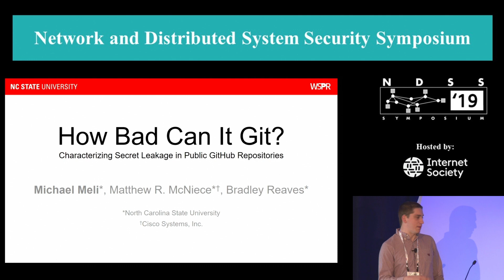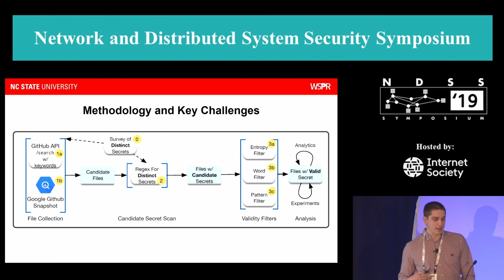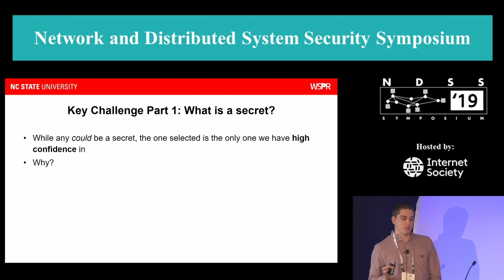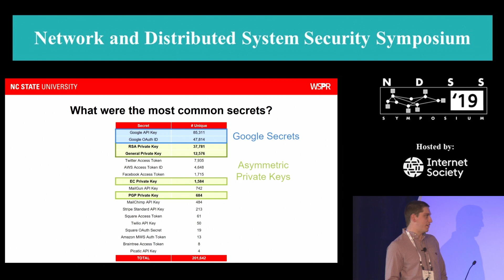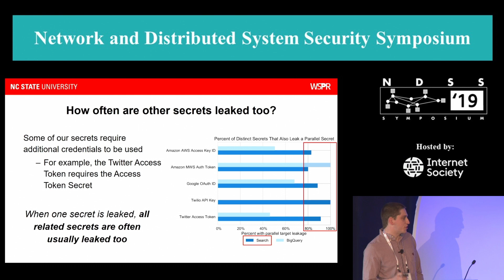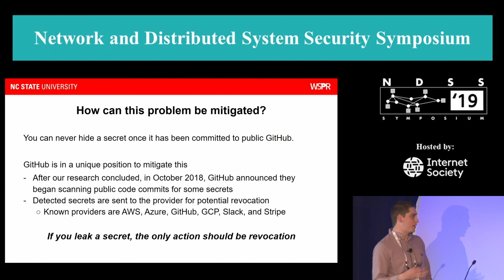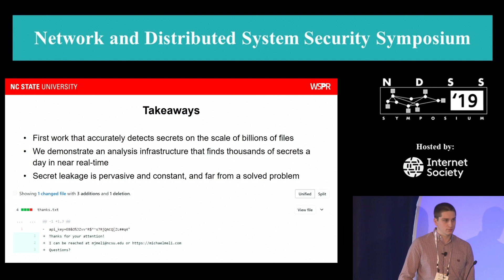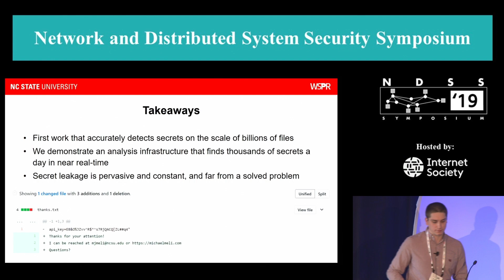NDSS 2019 How Bad Can It Git? Characterizing Secret Leakage in Public GitHub Repositories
SESSION 4B-3 How Bad Can It Git? Characterizing Secret Leakage in Public GitHub Repositories

GitHub and similar platforms have made public collaborative development of software commonplace. However, a problem arises when this public code must manage authentication secrets, such as API keys or cryptographic secrets. These secrets must be kept private for security, yet common development practices like adding these secrets to code make accidental leakage frequent. In this paper, we present the first large-scale and longitudinal analysis of secret leakage on GitHub. We examine billions of files collected using two complementary approaches: a nearly six-month scan of real-time public GitHub commits and a public snapshot covering 13% of open-source repositories. We focus on private key files and 11 high-impact platforms with distinctive API key formats. This focus allows us to develop conservative detection techniques that we manually and automatically evaluate to ensure accurate results. We find that not only is secret leakage pervasive — affecting over 100,000 repositories— but that thousands of new, unique secrets are leaked every day. We also use our data to explore possible root causes of leakage and to evaluate potential mitigation strategies. This work shows that secret leakage on public repository platforms is rampant and far from a solved problem, placing developers and services at persistent risk of compromise and abuse.

SLIDES

AUTHORS
Michael Meli (North Carolina State University)
Matthew R. McNiece (Cisco Systems and North Carolina State University)
Bradley Reaves (North Carolina State University)